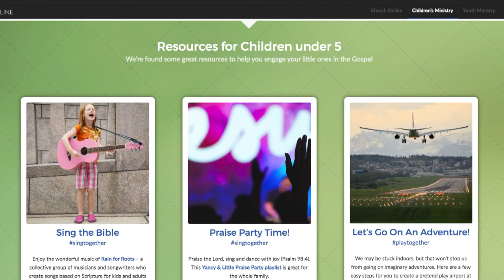Kids Truth 16 June Ansune P1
Join us every Tuesday for a kids devotional